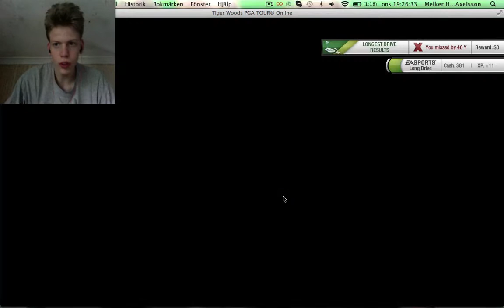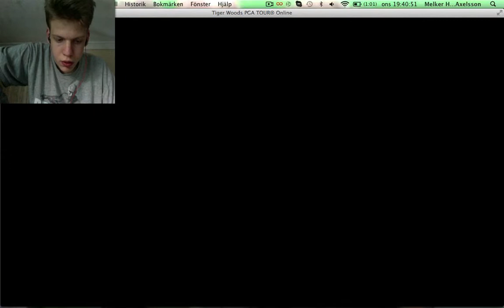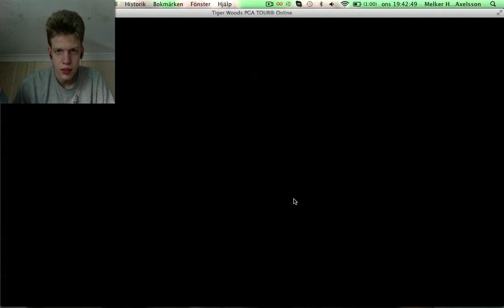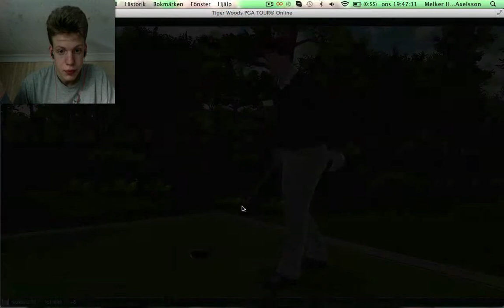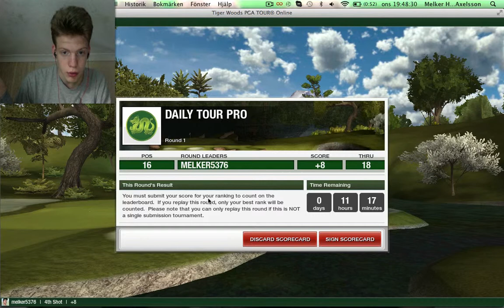Lets Play Tiger Woods Pga Tour Online Del 12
Nu e de dags för golf... IGEN! :) nu i Emerald Dragon. sorry om min röst kommer före min facecam :/ vill också säga, KISS Konsert VLOG I morron så ni vet :)